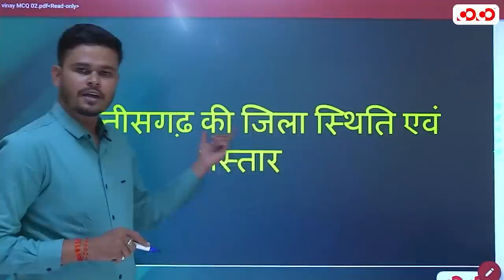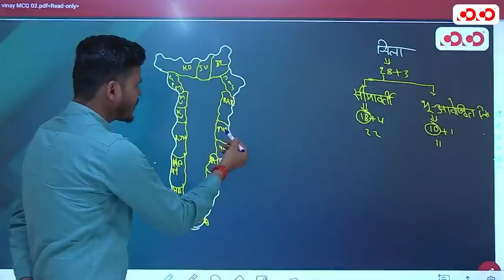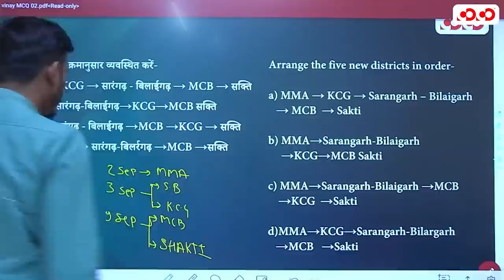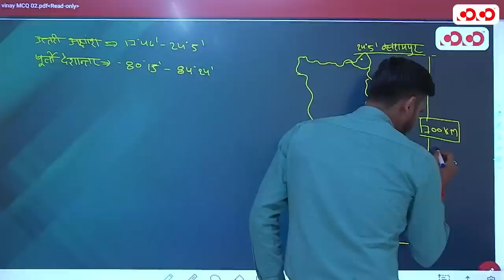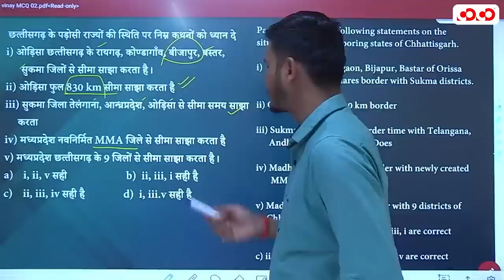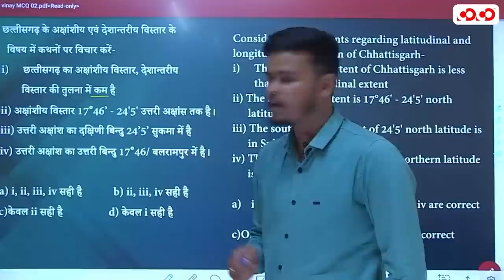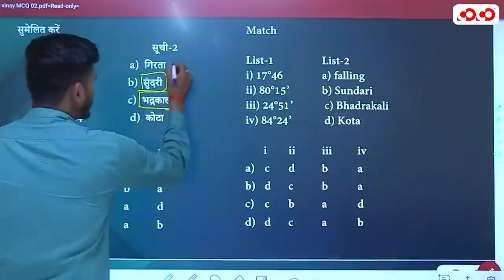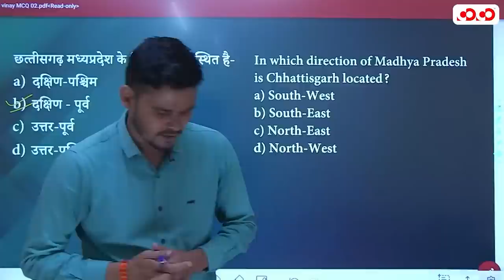Location and Extension | Lec - 2 | Target on Prelims (TOP) MCQ Series | By Vinay Sir